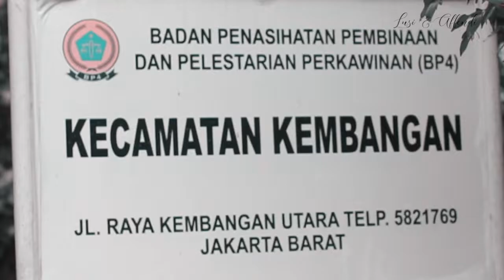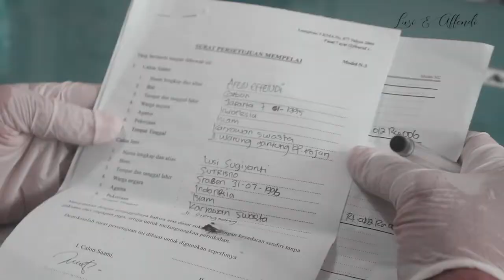wedding Affen & Lusi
Cinta jodoh maut sudah ditentukan, dimanapun kita bertemu disitulah kita saling menatap. thanks to allah swt 😇